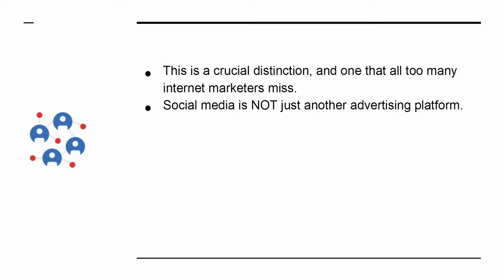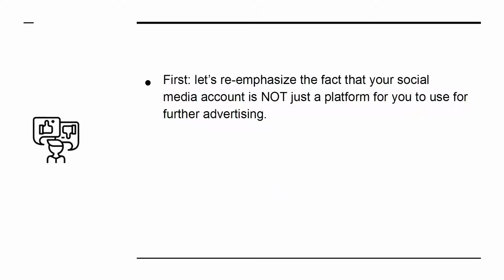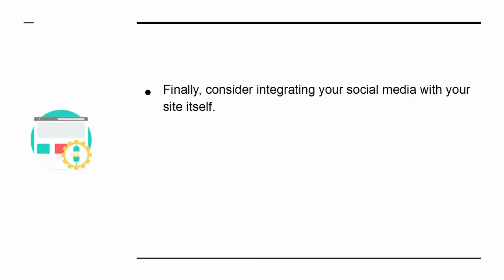How to Get Traffic to Your Website from Social Media Platforms.DE-SKILL is your source for learning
How to Get Traffic to Your Website from Social Media Platforms DE-SKILL is your source for learning everything related to Digital Marketing, Web Development, App Development, Ethical Hacking, Graphic Designing,  Machine Learning and much more in English.

In addition to offering high-quality courses, DE-SKILL  is also a leading Web/  Mobile App and Digital Marketing company in Pakistan trusted by top brands.
⚡️| I Teach 𝗙𝗿𝗲𝗲𝗹𝗮𝗻𝗰𝗶𝗻𝗴 FOR 𝗙𝗥𝗘𝗘!
🌟| I help 𝐘𝐎𝐔 earn 𝗠𝗢𝗡𝗘𝗬 online
More Ideas Can Make More Money Online.
Please watch all the video on my channel DE-SKILLS.
TOPICS
01 - 3 Powerful Platforms for Selling Your Products
02 - 5 Amazingly Powerful Tools for Internet Marketers
03 - 5 Essential Skills You Should Develop As an Internet Marketer
05 - 5 Ways You Can Make Money Online
06 - How to Become a Thought Leader
07 - How to Get Started With Email Marketing
08 - How to Get Traffic to Your Website From Social Media Platforms
09 - Top 5 Mistakes That New Internet Marketers
10 - Top 5 Myths Surrounding Internet Marketing